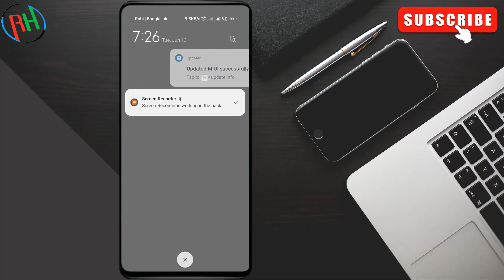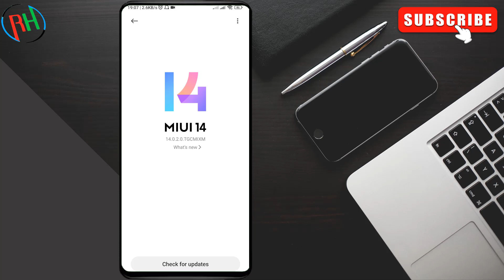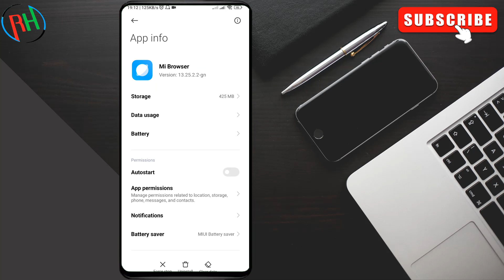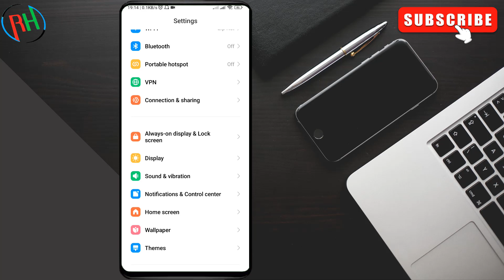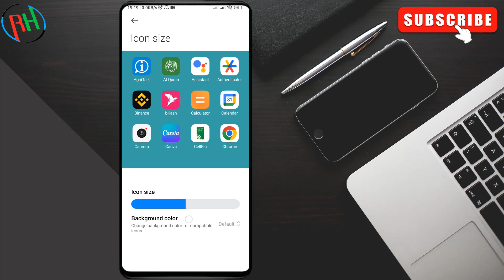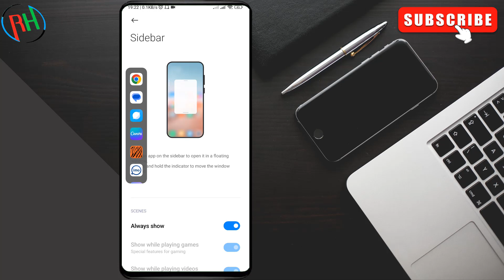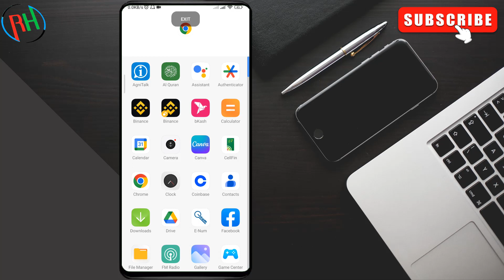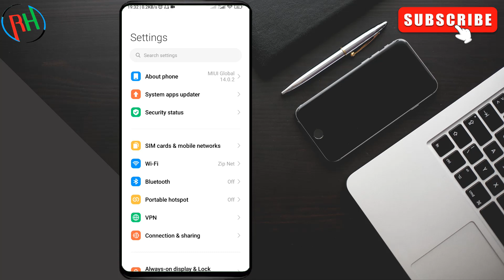Redmi Note 11 Update Review - MIUI 14.0.2.0 & Android 13 | MIUI 14 Features Bangla Review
Finally, Redmi Note 11 MIUI 14.0.2.0 New Stable Public Update Released With Android 13, Full Features Review, New MIUI 14 Features, New System Layout, Super Widgets & Super icons, MIUI 14 So Smooth Experience, 11GB Ram Support & Multiple Windows Support in Redmi Note 11 MIUI 14.0.2.0 with Android 13 & You Can Install in Bangladesh. Redmi Note 11 MIUI 14.0.2.0 Android 13.

Redmi Note 11 MIUI 14.0.2 Update Problem (বড় সমস্যা )। Redmi note 11 miui 14 android 13 features

Redmi Note 11 (MIUI 14) Android 13 Update Full Changelog

🇮🇳 Redmi Note 11 Miui 14.0.1.0 With Android 13 Stable Update Top 5 Features | Redmi Note 11 Miui 14